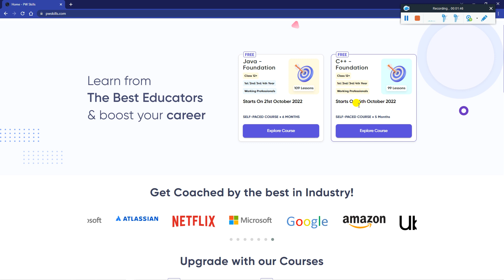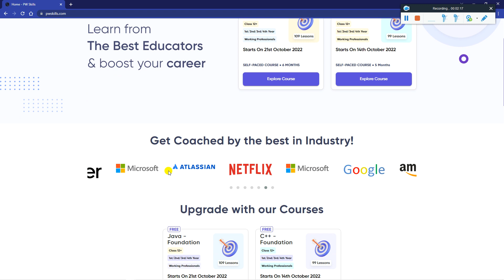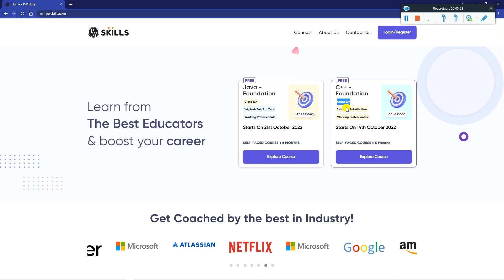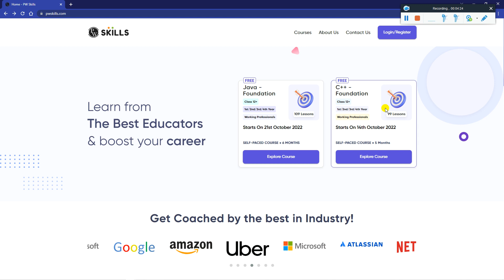​@PhysicsWallah Just Launched Free C++ DSA Java Course Free IT Placement Preparation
📌 All Official Telegram & What's Group for Discussion, Preparation & Queries Must Join

capgemini,
capgemini hiring,
capgemini aptitude questions,
capgemini 2022,
capgemini interview,
capgemini exam patter,
capgemini india,
capgemini new pattern,
capgemini 2022,
capgemini preparation,
capgemini internship,
capgemini update
capgemini puzzles,
capgemini process,
capgemini interview,
capgemini 2022 pattern,
capgemini questions
capgemini recruitment,
capgemini bangalore,
capgemini news,
capgemini cutoff,

✨ Hashtags ✨

👋 Hi Everyone,
I’m Pappu Kumar a Full Stack Developer and a Data Scientist.